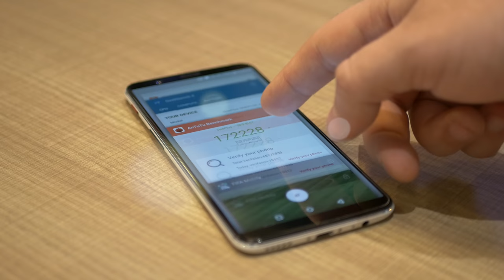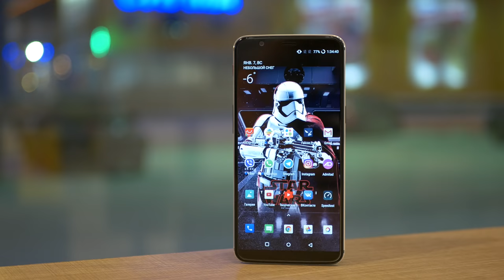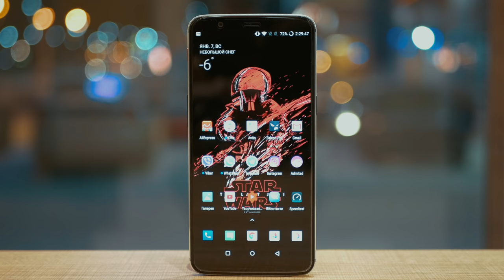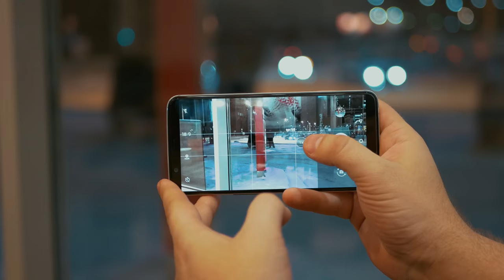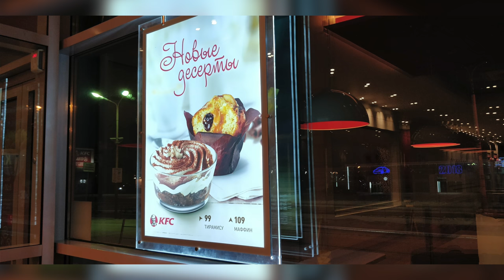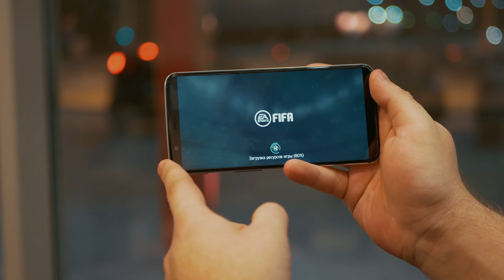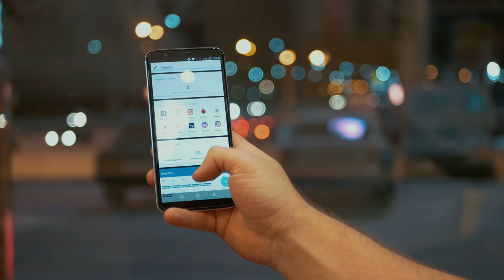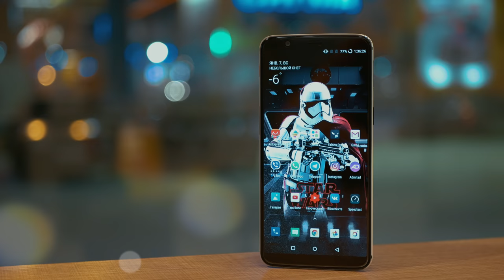Почему OnePlus 5T лучший смартфон в мире. ОБЗОР в 4K. Много примеров фото и видео с OnePlus 5T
( пишите только по делу 18+ )

OnePlus 5T технические характеристики:

Габариты: 152.7 x 74.7 x 7.25 mm
Вес: 153g
Материал: Anodized Aluminum
Цвет: Midnight Black / Slate Gray
Операционная Система: OxygenOS based on Android™ Nougat
Процессор: Qualcomm® Snapdragon™ 835 (Octa-core, 10nm, up to 2.45GHz)
Графика: Adreno 540
Оперативка: 6/8GB LPDDR4X
Память: 64/128GB UFS 2.1 2-LANE
Диод уведомления: RGB LED notification light
Вибрация: Haptic vibration motor
Сенсоры: Fingerprint, Hall, Accelerometer, Gyroscope, Proximity, RGB Ambient Light Sensor, Electronic Compass, Sensor Hub
Порты: USB 2.0, Type-C, Support USB Audio Dual nano-SIM slot 3.5mm audio jack
Аккум: 3300 mAh (non-removable) Dash Charge (5V 4A)
Кнопки: Capacitive hardware keys and on-screen navigation support Alert Slide
Звук: Bottom-facing speaker 3-microphone with noise cancellation Support AANC Dirac HD Sound® Dirac Power Sound® Connectivity LTE/LTE-A DL 3CA/256QAM, UL CA/64QAM Supports up to DL CAT12/ UL CAT13(600Mbps/150Mbps) depending on carrier support depending on carrier support
Частоты для мобильной связи: FDD LTE: Band 1/2/3/4/5/7/8/12/17/18/19/20/25/26/28/29/30/66, TDD LTE: Band 38/39/40/41, TD-SCDMA: Band 34/39, UMTS(WCDMA): Band 1/2/4/5/8, CDMA EVDO: BC0, GSM: 850/900/1800/1900 MHz
Wi-Fi 2x2 MIMO, Wi-Fi 802.11 a/b/g/n/ac, 2.4G/5G
Bluetooth Bluetooth 5.0, support aptX & aptX HD
NFC NFC enabled
Позиционирование GPS, GLONASS, BeiDou
Экран: Размер: 6.01", Разрешение: 1080P Full HD (1920 x 1080 pixels) 401ppi, Aspect Ratio: 16:9, Тип: Optic AMOLED, Поддержка sRGB, DCI-P3, Cover Glass:2.5D Corning® Gorilla® Glass 5, Особенности:
Режим чтения, Ночной режим, Поднимающийся дисплей, Атмосферный дисплей
Камера: Rear Camera Wide-angle, Сенсор: Sony IMX 398, Мегапиксели: 16, Размер пикселя: 1.12 µm, EIS: Да, Автофокус: DCAF, Диафрагма: f/1.7
Задняя камера Telephoto: Сенсор: Sony IMX 350, Мегапиксели: 20, Размер пикселя: 1.0 µm, Автофокус: PDAF, Aperture: f/2.6, Flash: Dual LED Flash
Видео: 4K resolution video at 30fps, 1080P resolution video at 60fps, 1080P resolution video at 30fps, 720P resolution video at 30fps
Замедленная съемка: 720p videos at 120fps, Time-Lapse
Режимы: Портрет, Режим Pro, Панорама, HDR, HQ, Динамическое шумоподавление, Clear Image, RAW Image
Фронт Камера: Сенсор: Sony IMX 371, Мегапиксели: 16, Размер пикселя: 1.0 µm, EIS: Да, Автофокус: Фиксированный фокус, Диафрагма: f/2.0
Видео фронтальной камеры: 1080P resolution video at 30fps, 720P resolution video at 30fps, Time-Lapse